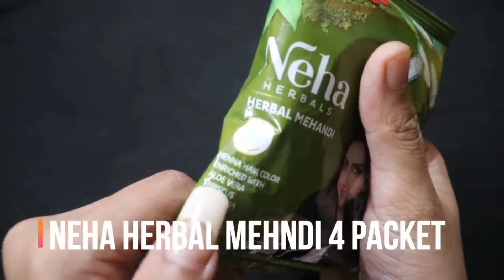7 Days challenge: कितने भी पतले कमजोर झड़ते बाल हो इस छोटी सी रेमेडी से उगेंगे दोगुनी तेजी से बाल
7 Days challenge: कितने भी पतले कमजोर झड़ते बाल हो इस छोटी सी रेमेडी से उगेंगे दोगुनी तेजी से बाल

तेल लगाना भूल जाओगे सुबह 30Min इसे लगालो कितने भी पतले कमजोर झड़ते बाल हो 2बार में नए बाल तेजीसे आएगे

तेजी से झड़ते बालों को कैसे रोके?

बालों को 5 दिन में लंबा कैसे करें?
क्या पतले बाल फिर से घने हो सकते हैं?

कौन सा तेल लगाने से बाल मोटा होता है?

कौन से शैंपू से बाल लंबे होते हैं?

बालों को लंबा घना और मोटा कैसे करें?

1 दिन में बाल कैसे बढ़ाए?

बालों को घना कैसे करें 10 दिन में?
baal lambe karne ka tarika
hair ko long and thick kaise kare
baal ko long kaise kare

नया बाल उगाने के लिए क्या लगाना चाहिए?

खाली जगह में बाल कैसे उगाए?

दोबारा बाल उगाने के लिए क्या करें?

गंजेपन की जगह पर बाल जल्दी कैसे उगाएं घरेलू

सफेद बालों को हमेशा के लिए काला कैसे करें?

क्या सफेद बाल काले हो सकते हैं?

सफेद बाल कैसे खत्म करें?

कौन से तेल से बाल काले होते हैं?

 छोटे बालों को लंबा कैसे करें
2मिनट में बाल लंबा करने का तरीका

naye baal ugane ke upay

1 महीने में बाल लंबे कैसे करें?

बाल में क्या लगाने से बाल लंबा होता है?

क्या बाल गिरने के बाद बाल दोबारा उग सकते हैं?

बाल उगाने के लिए क्या करना चाहिए?

किसकी कमी से बाल झड़ते हैं?

रात को बालों में एलोवेरा लगाने से क्या होता है?

प्याज का रस बालों में कितने दिन लगाना चाहिए

बाल बढ़ाने के लिए सबसे अच्छा तेल कौन सा है?

क्या बालों को मोटा करने वाला शैंपू काम करता है?

भारत का नंबर वन शैंपू कौन सा है?

मेरे बाल क्यों नहीं बढ़ते?

बालों में प्याज लगाने के नुकासन

also ask

मेहंदी में क्या मिलाकर लगाएं जिससे बाल ना झड़े?

कौन सी मेहंदी बालों के लिए अच्छी होती है?

हेयर ग्रोथ के लिए मेहंदी में क्या मिलाये?

क्या मेहंदी लगाने से बाल बढ़ते हैं

हफ्ते में कितनी बार तेल लगाना चाहिए?